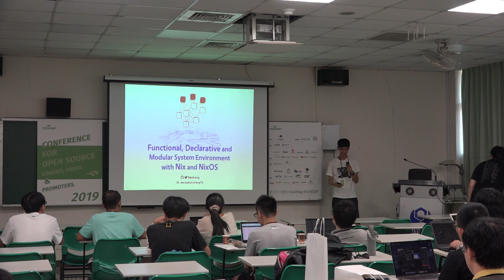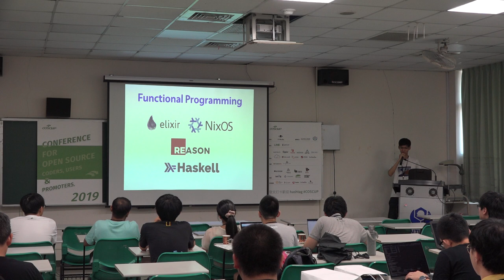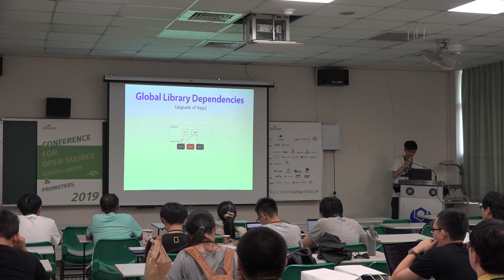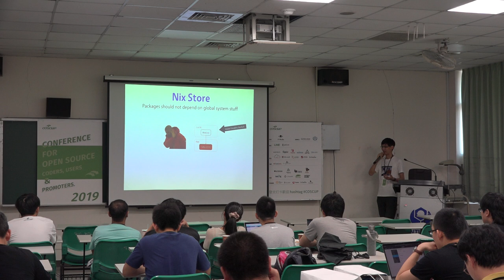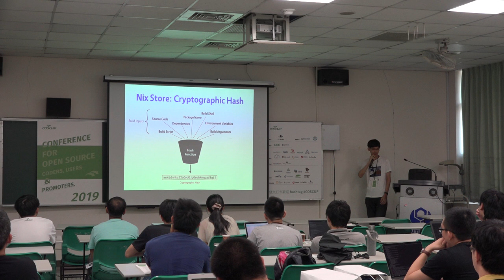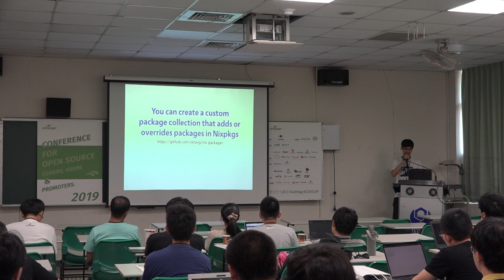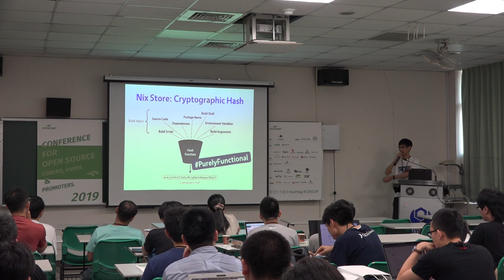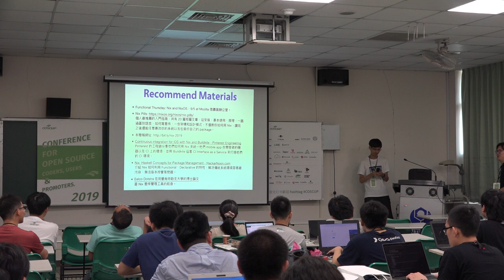[COSCUP 2019] IB503 Day1 Persistent, Isolated and Declarative System Environment with Nix and NixOS